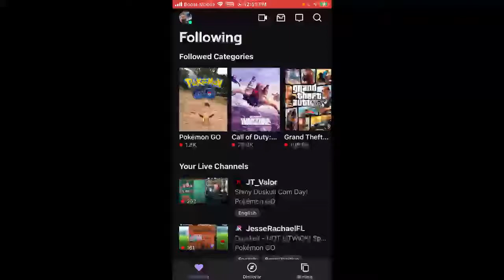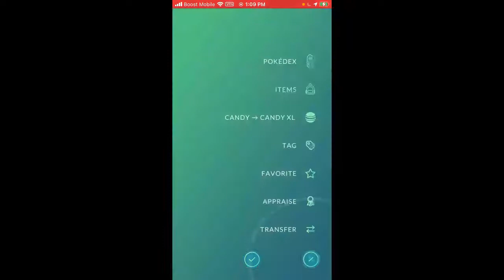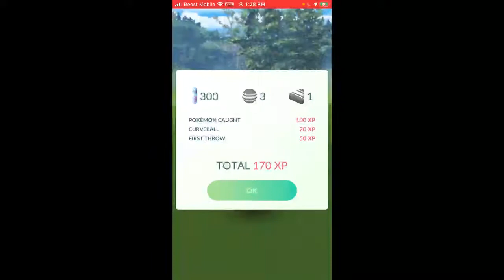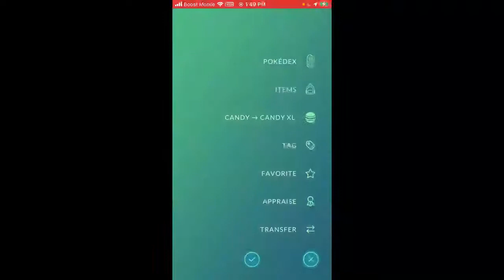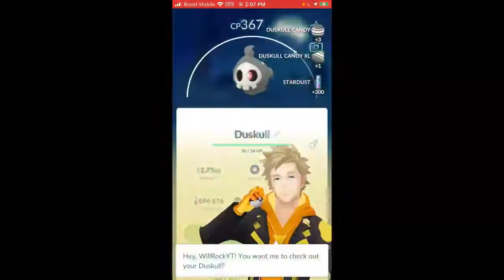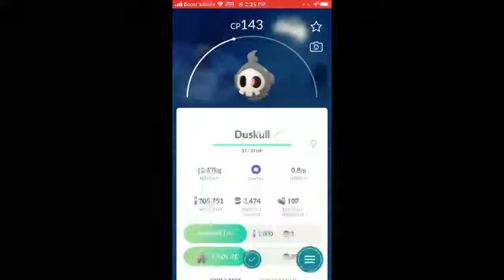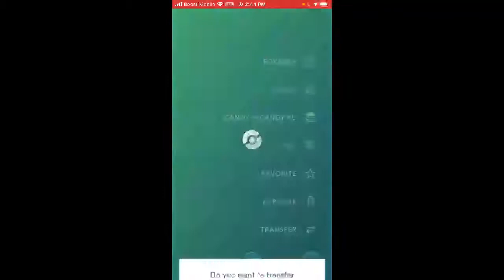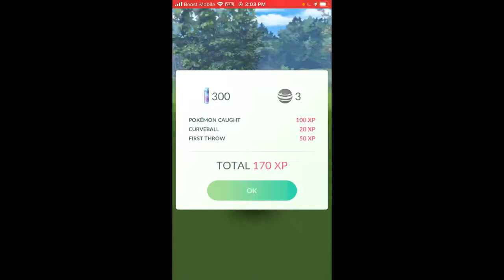POKEMON GO NYC 🔴LIVE🔴 DUSKULL COMMUNITY DAY {FULL TWITCH STREAM}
WELCOME GUYS!! & MAKE SURE YOUR HITTING
HERE’S THE ONLY WAY TO DO IT ↙️